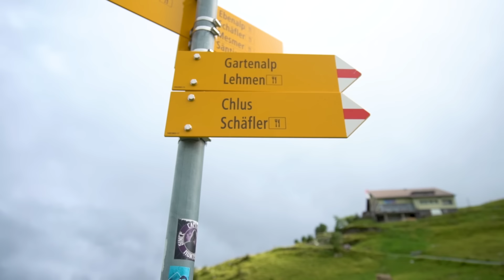Top 10 Places To Visit In Switzerland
Switzerland has to be one of the most beautiful places in the world! I recently returned from a week in the beautiful country and I want to show you my favorite places. I started the journey in Appenzell, then headed over to the beautiful Jungfrau region, after we visit the beautiful areas of west and south Switzerland! Epic vlogs coming soon :)